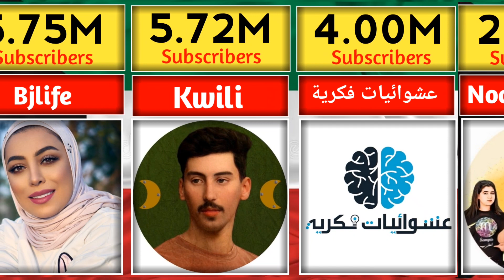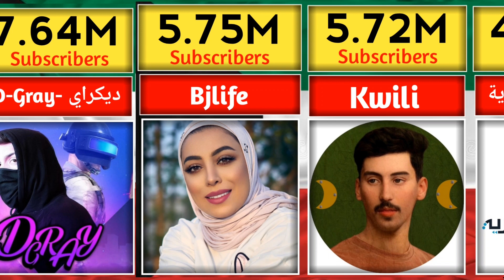Top 15 Most subscribed YouTube channels in kuwait | أفضل 10 مستخدمين على YouTube في الكويت 🇰🇼 2023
Top 15 YouTube channels in kuwait | أفضل 10 مستخدمين على YouTube في الكويت 🇰🇼 2022
クウェートのトップ 15 YouTube チャンネル | 科威特排名前 15 位的 YouTube 频道  | Los 15 mejores canales de YouTube en Kuwait | TOP 15 des chaînes YouTube au Koweït أفضل 15 قناة يوتيوب في الكويت

Who is the biggest YouTuber in Kuwait?
Which YouTube channel is No 1?
What are the top 10 most famous YouTube channels?
Who is the biggest YouTuber in the Middle East?
谁是科威特最大的 YouTuber？
哪个 YouTube 频道排名第一？
最著名的 10 个 YouTube 频道是什么？
谁是中东最大的 YouTuber？
Кто самый крупный ютубер в Кувейте?
Какой канал на YouTube №1?
Каковы 10 самых известных каналов YouTube?
Кто самый крупный ютубер на Ближнем Востоке?
¿Quién es el YouTuber más grande de Kuwait?
¿Qué canal de YouTube es el número 1?
¿Cuáles son los 10 canales de YouTube más famosos?
¿Quién es el youtuber más grande de Medio Oriente?
Qui est le plus grand YouTuber au Koweït ?
Quelle chaîne YouTube est n°1 ?
Quelles sont les 10 chaînes YouTube les plus célèbres ?
Qui est le plus grand YouTuber du Moyen-Orient ?
من هو أكبر مستخدمي YouTube في الكويت؟
ما هي قناة يوتيوب رقم 1؟
ما هي أشهر 10 قنوات يوتيوب؟
من هو أكبر مستخدم YouTube في الشرق الأوسط؟
Quem é o maior YouTuber no Kuwait?
Qual canal do YouTube é o número 1?
Quais são os 10 canais mais famosos do YouTube?
Quem é o maior YouTuber do Oriente Médio?

Solved Queries :
Kuwaiti Vloggers
Saudi YouTubers
Aboflah
Basin karbalaei
D- Gray
Bjlife
Kwili
Noor family
Dr.Othman Alkamees
Fares Ashour
khow islam خو الإسلام
Ahmed AL Nasheet
Top YouTube channels
Famous YouTube channel names
Top YouTubers in world
Кувейтские влогеры
Саудовские ютуберы
Самые популярные арабские каналы на YouTube в 2021 году
Ахмед А.Л. Нашит
Лучшие каналы YouTube
Известные названия каналов YouTube
Лучшие ютуберы в мире
Vloggers do Kuwait
Youtubers sauditas
Canais árabes mais inscritos no YouTube 2021
Ahmed AL Nasheet
Principais canais do YouTube
Nomes famosos de canais do YouTube
Principais YouTubers do mundo
مدونة فيديو كويتية
مستخدمي اليوتيوب السعوديين
قنوات يوتيوب العربية الأكثر اشتراكًا 2021
أحمد النشيت
أفضل قنوات يوتيوب
أسماء قنوات يوتيوب الشهيرة
أهم مستخدمي YouTube في العالم
Vloggers koweïtiens
YouTubeurs saoudiens
Chaînes YouTube arabes les plus abonnées 2021
Ahmed AL Nasheet
Meilleures chaînes YouTube
Noms de chaînes YouTube célèbres
Les meilleurs YouTubers du monde
Vlogueros kuwaitíes
Youtubers saudíes
Canales árabes de YouTube con más suscriptores en 2021
Ahmed AL Nasheet
Principales canales de YouTube
Nombres de canales famosos de YouTube
Los mejores youtubers del mundo
科威特视频博主
沙特 YouTuber
2021 年订阅最多的阿拉伯语 YouTube 频道
艾哈迈德·纳希特
热门 YouTube 频道
著名的 YouTube 频道名称
世界顶级 YouTuber
クウェートの動画ブロガー
サウジアラビアのユーチューバー
最も購読されているアラビア語の YouTube チャンネル 2021
アーメド・アル・ナシート
人気の YouTube チャンネル
有名な YouTube チャンネル名
世界のトップ YouTuber